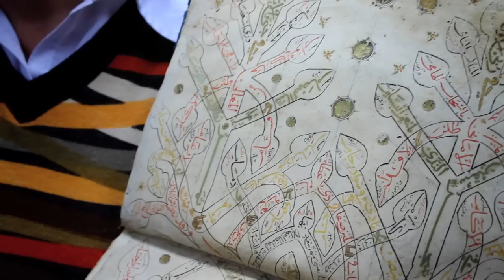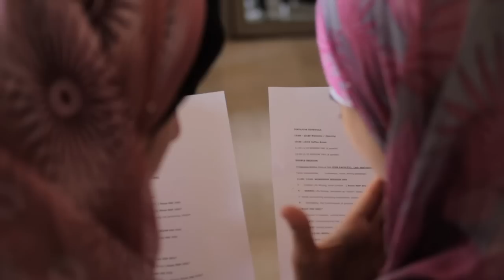The 2011 Palestine Festival of Literature (PalFest)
Short film that sums up what happened on the 2011 Palestine Festival of Literature is now online. Featuring interviews with participants, scenes from the workshops, the public events, the military checkpoints and the Israeli Army's tear gas attack on the last night, the film really captures the feel of the festival.

Directed & Edited by Murat Gokmen